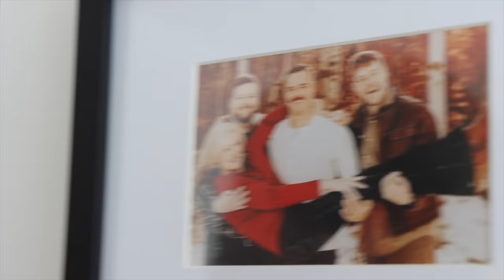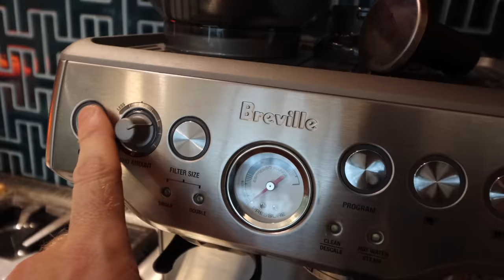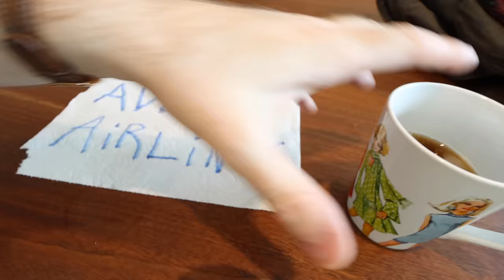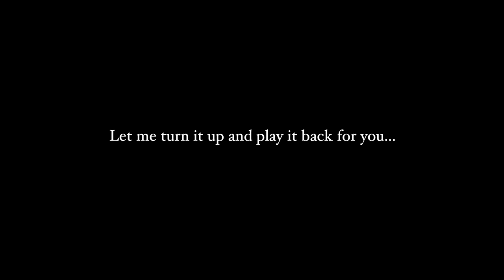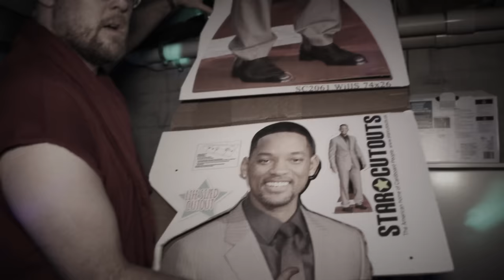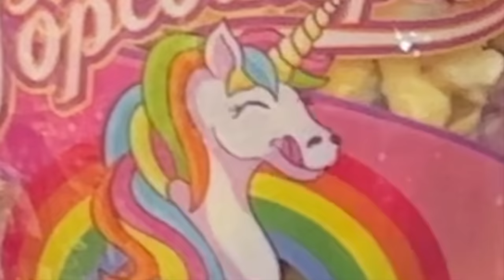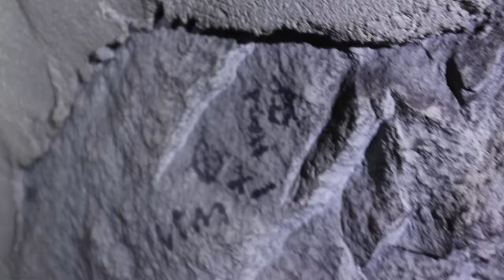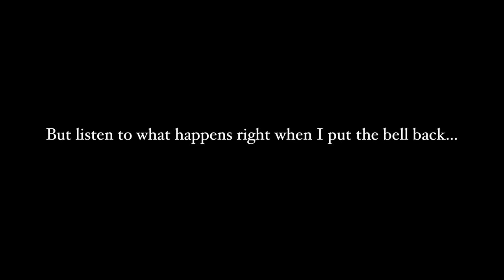I Returned to My HAUNTED APARTMENT (It's Getting Worse...)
Shoutout to the glorious Andrew Siwicki who I edited this video with for like 3 weeks straight at the most absurd hours of the night.